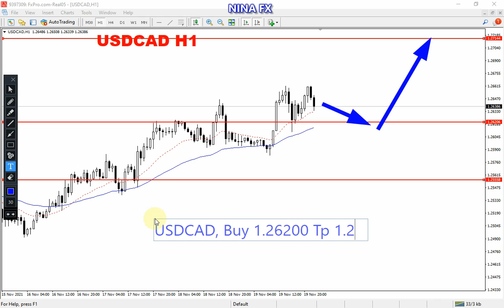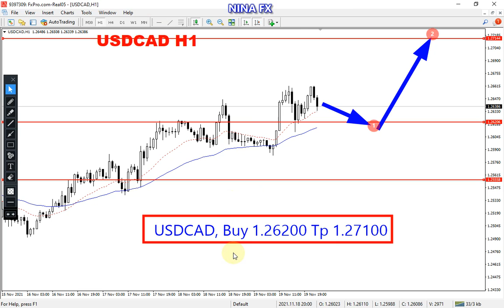USD CAD Daily Analysis for November 22, 2021 by Nina Fx